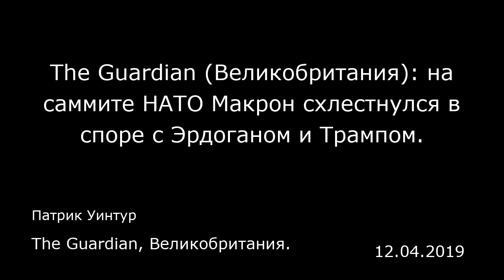The Guardian (Великобритания): на саммите НАТО Макрон схлестнулся в споре с Эрдоганом и Трампом.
Патрик Уинтур
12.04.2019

Разобщенность НАТО проявилась в полной мере в день открытия саммита лидеров стран — членов этого альянса в Лондоне. Президент Франции Эммануэль Макрон обвинил Турцию в сговоре с марионеточными силами «Исламского государства»*, а Дональд Трамп назвал критическое высказывание Макрона о «смерти мозга» НАТО оскорбительным и «очень, очень неприятным».  Со своей стороны, президент Турции Реджеп Тайип Эрдоган снова пригрозил наложить вето на план НАТО по защите стран Балтии, если члены НАТО не согласятся с его оценкой, что курдские боевики в Сирии, действующие у границы с Турцией, являются террористами, — Макрон и Пентагон с этим не согласны.  Между тем Трамп продолжил настаивать, что не выполняющие свои обязательства члены НАТО должны увеличить расходы на оборону. Он предупредил, что, если они этого не сделают, он рассмотрит возможность введения торговых санкций. Ощущение разлада, отражающее более масштабные разногласия касательно будущих задач НАТО, возникло в результате серии весьма показательных пресс-конференций с участием Трампа.  Борис Джонсон, который принимает у себя саммит НАТО в этом году, по большей части старался держаться в тени, но при этом организовал встречу на Даунинг-стрит в попытке выработать общий европейско-турецкий подход к кризису на северо-востоке Сирии, откуда десятки тысяч сирийских курдов были вынуждены уйти из-за вторжения Турции и ее агентов в октябре.  В основе критических высказываний Макрона о «смерти мозга» НАТО лежало его негодование по поводу отка...